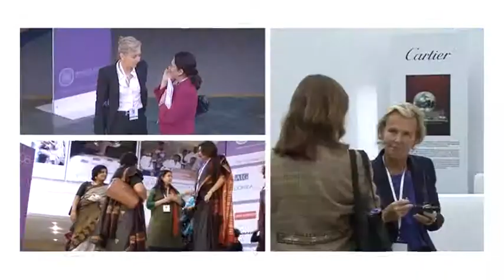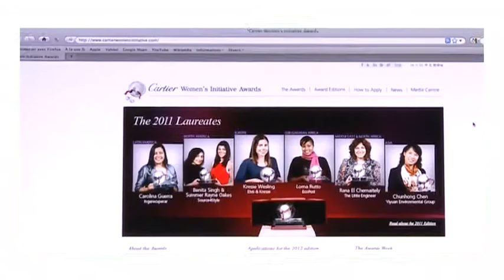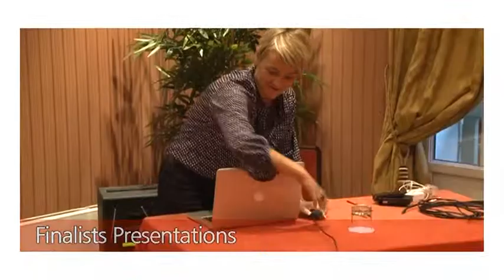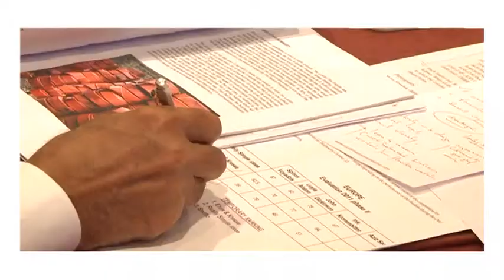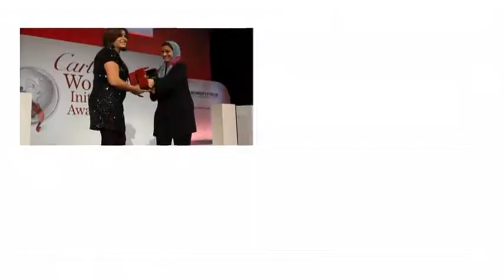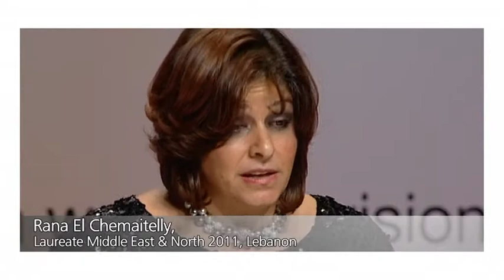Appel a candidature Cartier Women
Pour soutenir l'entreprenariat féminin Cartier et les Women's Initiative Awards.
Inscription jusqu'au 13 Mars 2012 sur cartierwomensinitiative.com